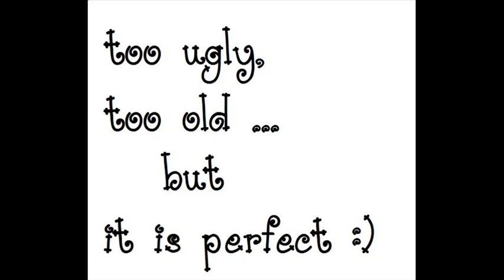Christmas candlestick with glass DIY Świateczne ozdoby lampion z kieliszka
1st . Christmas candlestick with glass DIY
if you like dont forget *thumbs up* ^_^
Mesi nail art :) xoxo

There will be two other glasses  tutorials

and don't forget comment ;)
xoxo
MesiaszCiszy - Mesi Nail Art

Suprise 4 you!
You can use my cupon code